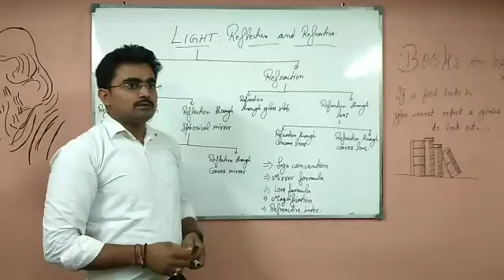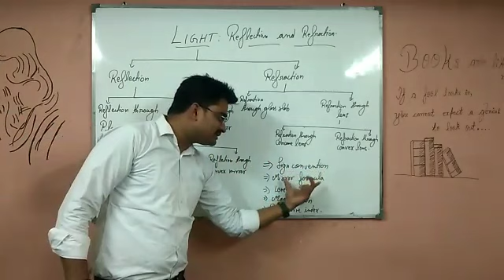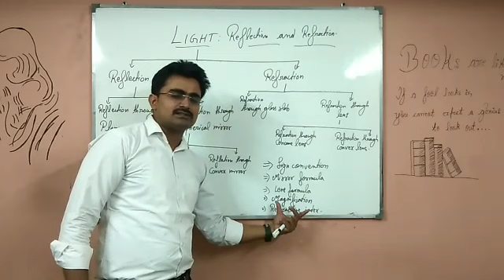Class 10th Light: Reflection and Refraction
Concept  map of light: Reflection and Refraction